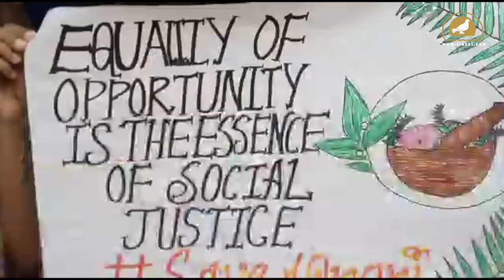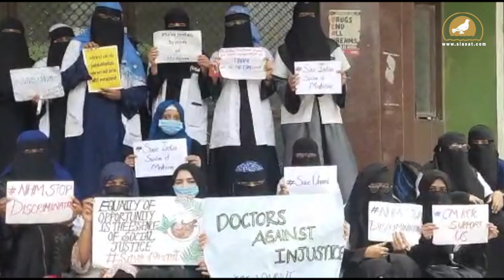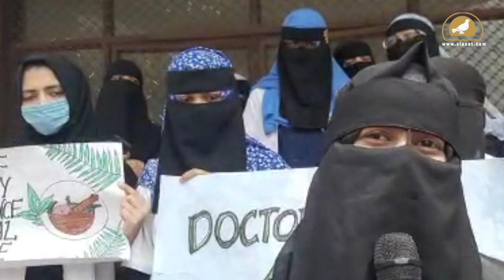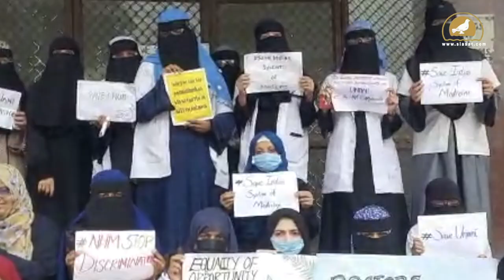Hyderabad: Junior doctors protest at Charminar Nizamia tibbi college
Medical professionals from government Nizamia Unani Medical College and Hospital protested against the Telangana government over its discriminatory hiring practices for medical fertility practitioners.